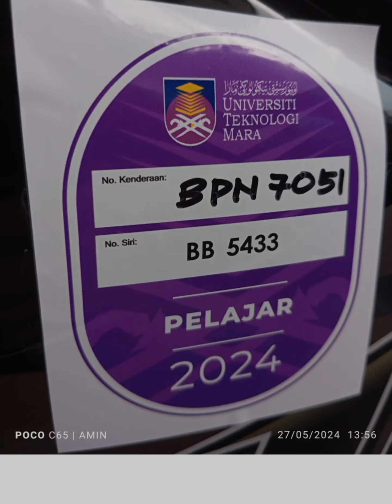What's up?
kompilasi foto